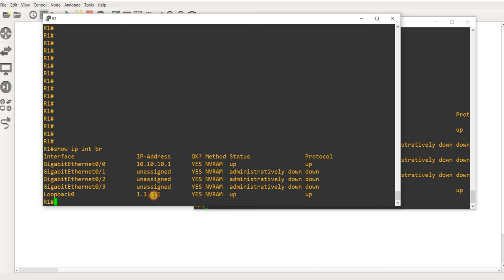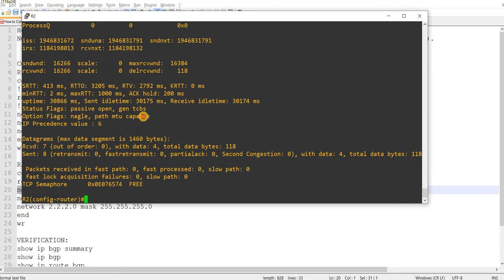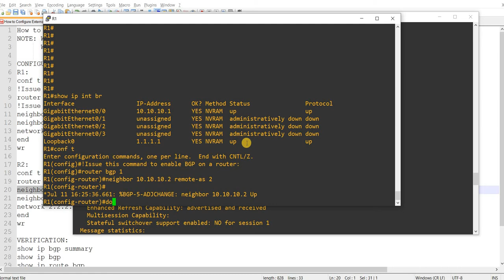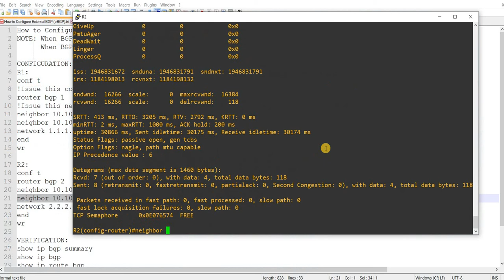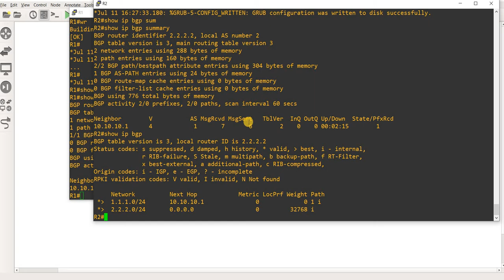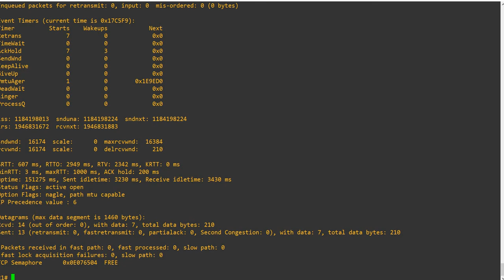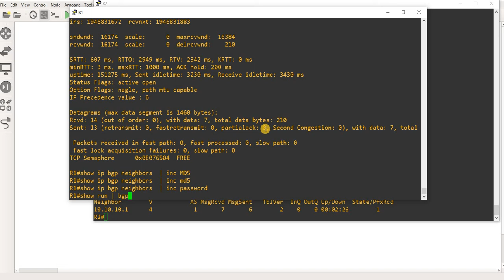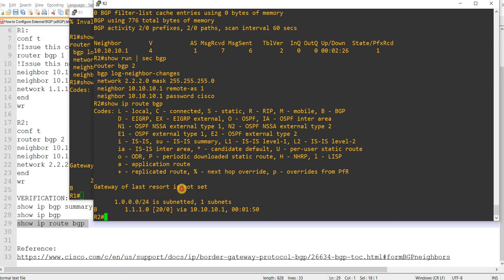How to Configure External BGP (eBGP)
NOTE: When BGP runs between routers that belong to two different ASs, this is called exterior BGP (eBGP). When BGP runs between routers in the same AS, this is called iBGP.

Table of Contents:

Configuration:
R1:
conf t
!Issue this command to enable BGP on a router:
router bgp 1
!Issue this neighbor command to establish a TCP connection
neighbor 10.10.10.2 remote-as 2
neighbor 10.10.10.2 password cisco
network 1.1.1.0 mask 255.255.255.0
end
wr

R2:
conf t
router bgp 2
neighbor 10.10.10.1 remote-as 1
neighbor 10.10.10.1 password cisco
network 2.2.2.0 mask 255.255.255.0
end
wr

Verification:
show ip bgp summary
show ip bgp
show ip route bgp